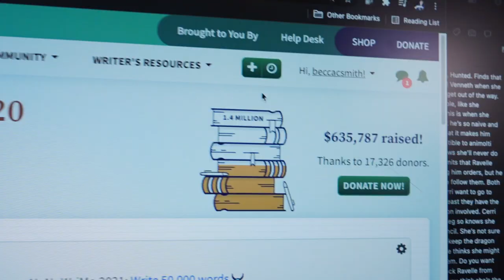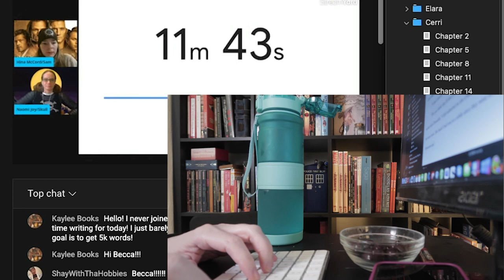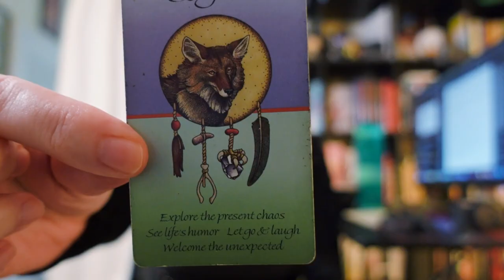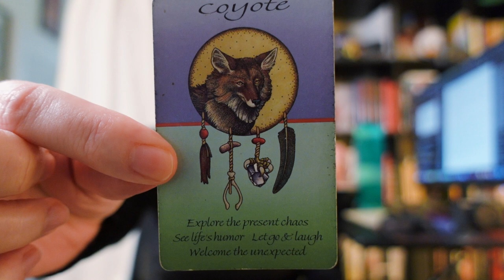NaNoWriMo Day 2! (Vlognarok: vlogging until I finish the book!)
That's right Vlognarok is nigh lol! Join us if you dare hahaha!! Charlotte, Renee and I are vlogging until we finish our books! (or until we decide we don't want to vlog anymore hahahaha!) But we are finishing our books! Today went really well! So far, NaNo off to a good start!

My book Riser is permanently free on Amazon if you'd like to check it out!

Check out the landing page for FFF for more information on the Series

With Hina McCord:
Love & Dark Series: